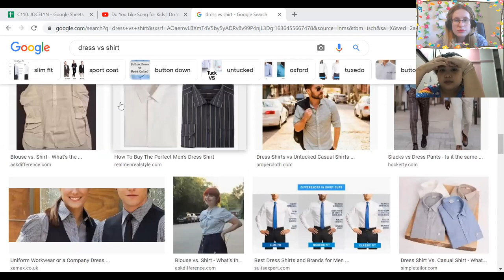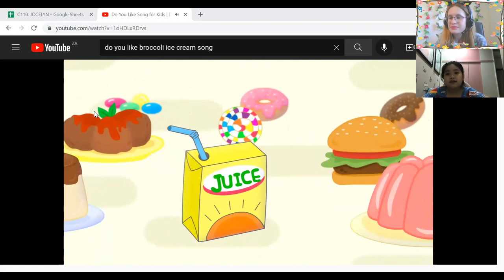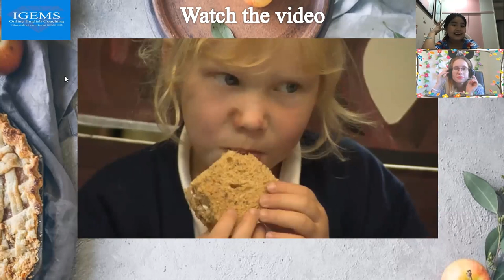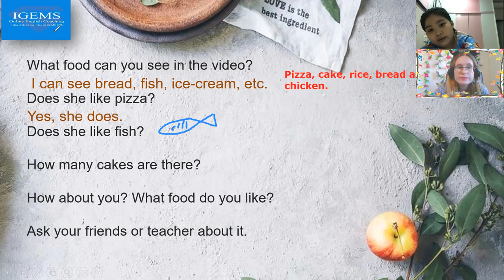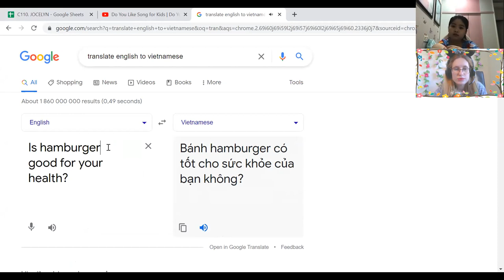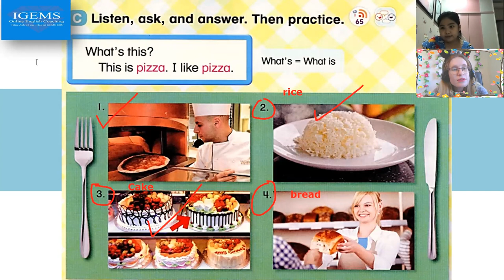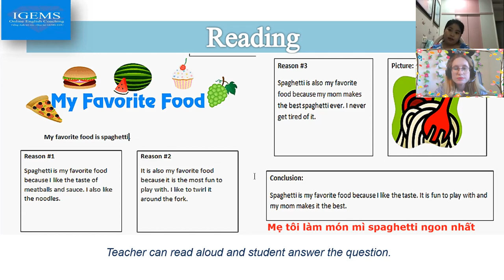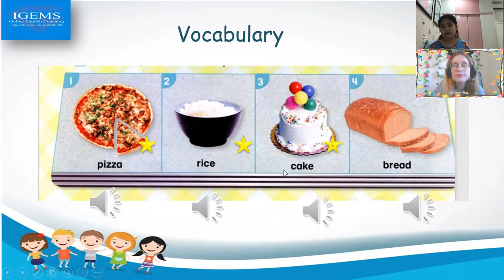18:00- 18.45. Amy Hoàng Lan. Up1, unit 4, lesson 4